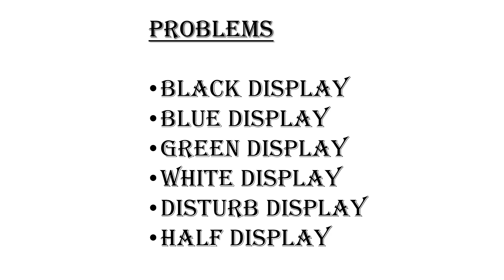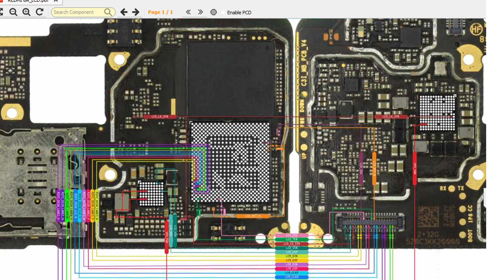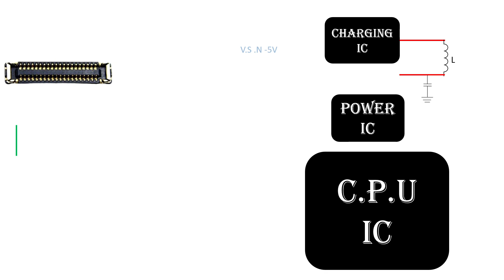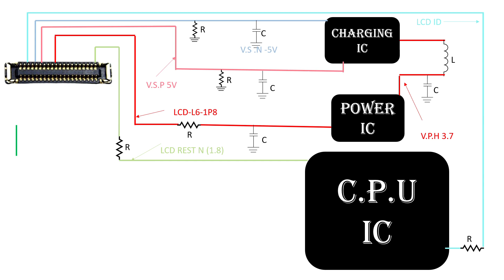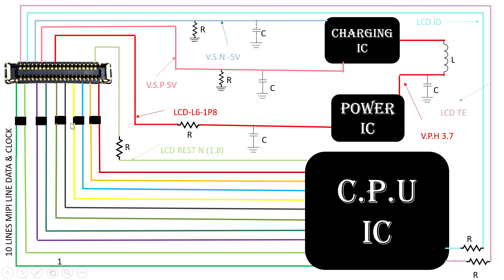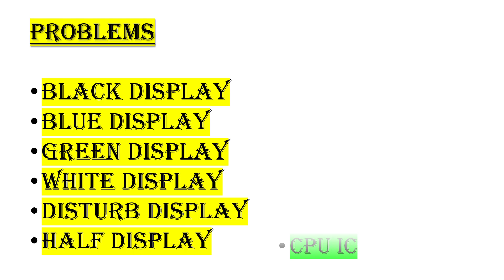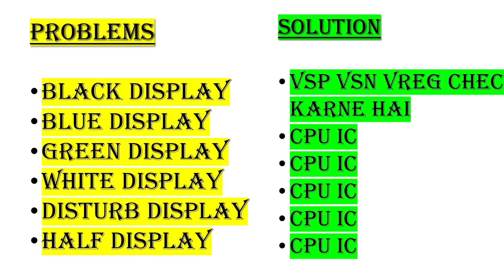ALL Android LCD Graphics Section Detail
ALL Android LCD Graphics Section Detail || how to work graphics section

how to check all voltage in display section